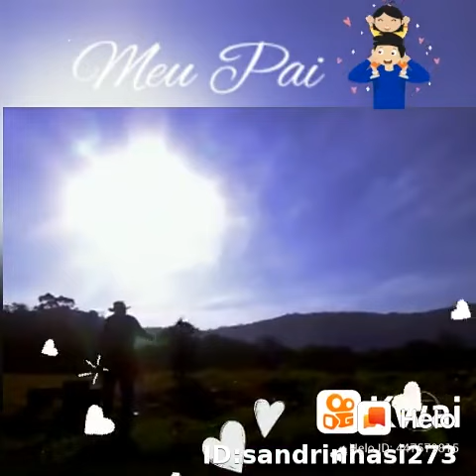QUÊ BONITO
Helo